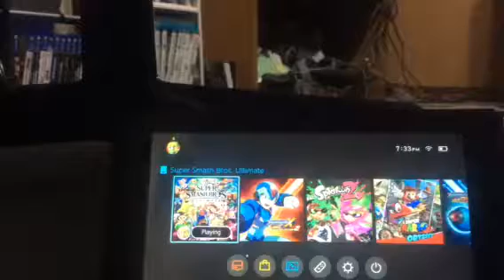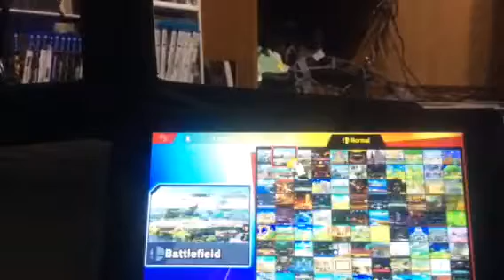Unlocking the characters Robin